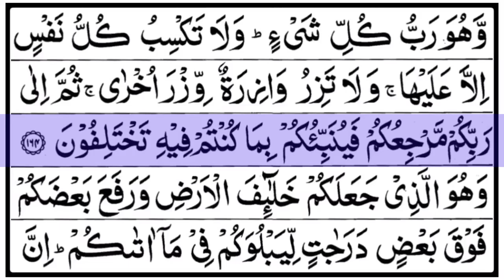SURAH AL ANAM beautiful Quran Recitation - Must Watch